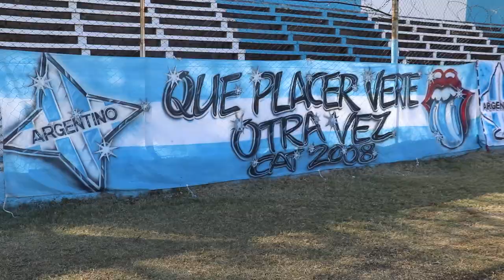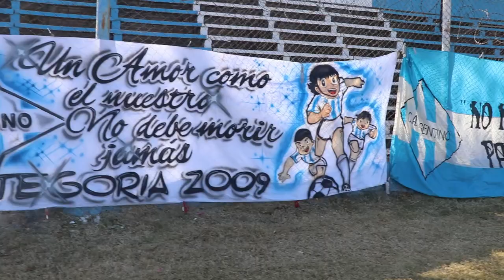El Club Atlético Argentino presentó la nueva indumentaria para a temporada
El domingo 15 de agosto "El Boli" estuvo de fiesta. Todas las divisiones de fútbol y demás disciplinas que se practican en el club lucieron su camiseta en una gran foto familiar. Entrevistamos a Ricardo Godoy, actual presidente del Club, quien aseguró que fue un día histórico para el Atlético Argentino de Mendoza. También, conversamos con Guillermo Moya, director de la serie "El DT" a filmarse en los próximos meses y que rescata la historia del Boli y su vínculo con la comunidad.